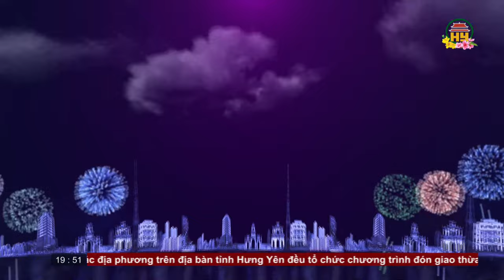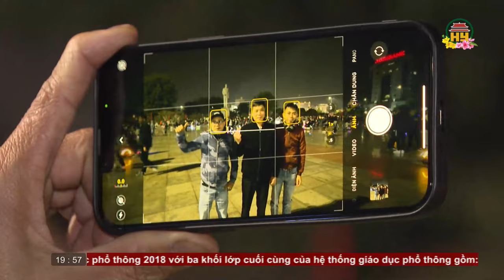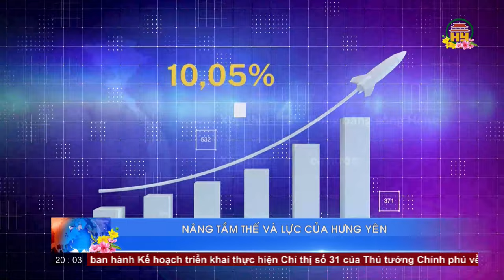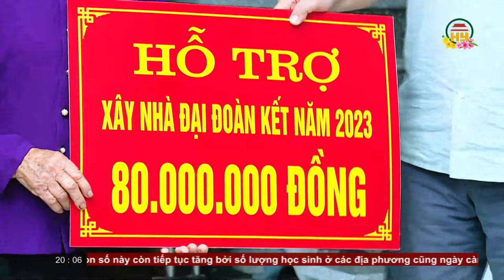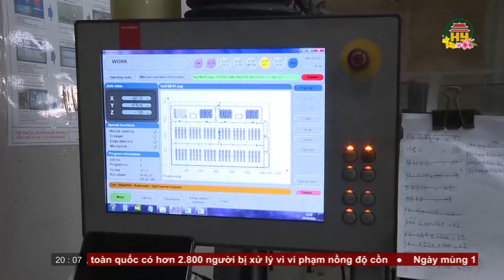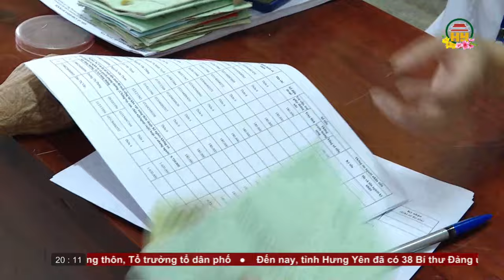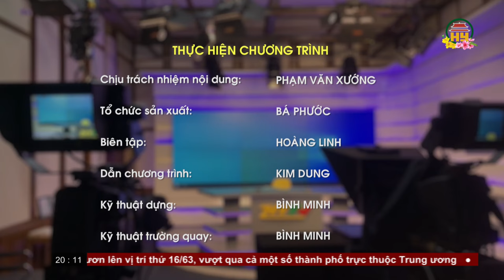Thời sự Hưng Yên thứ 7 ngày 10/02/2024